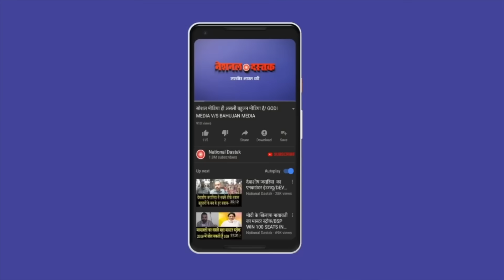EVM पर भयानक खुलासा/BIG NEWS ON EVM FROM DELHI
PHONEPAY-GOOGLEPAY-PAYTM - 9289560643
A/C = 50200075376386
IFSC = HDFC0000314
Reporter-
Editor-SANNO
Camera person-ASHISH